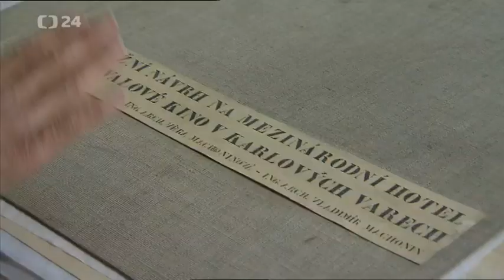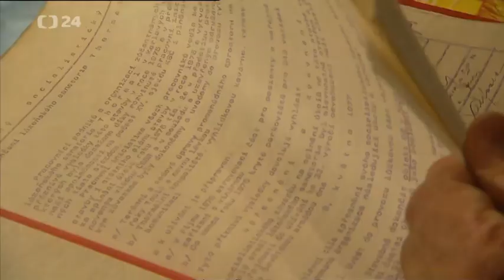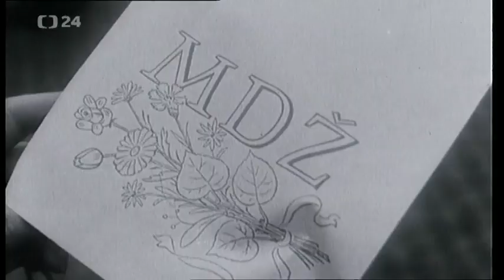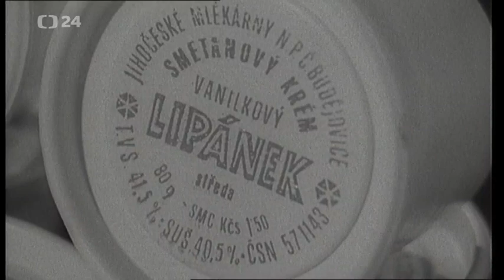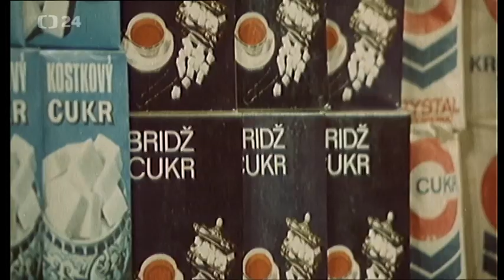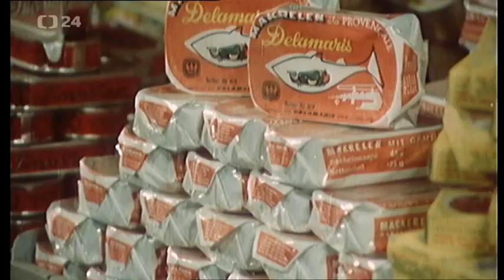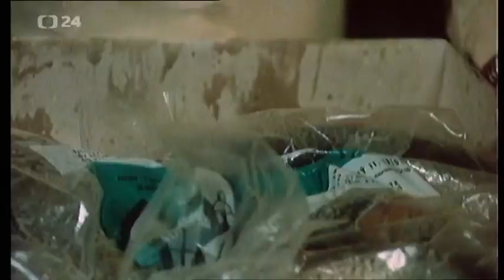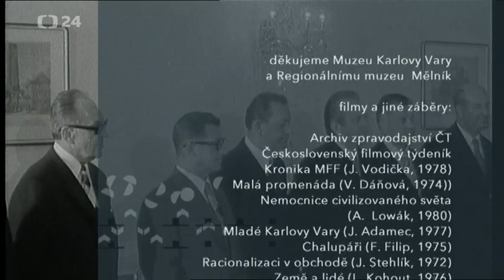Retro 232 - Rok 1977 (otevření hotelu Thermal, Charta 77, "Žena za pultem", nedostatkové zboží)